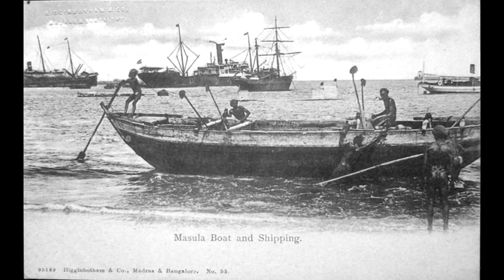50 - OLD PIC OF CHENNAI WITH DOWNLOAD LINK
50 Oldest pictures of Madras (Chennai)